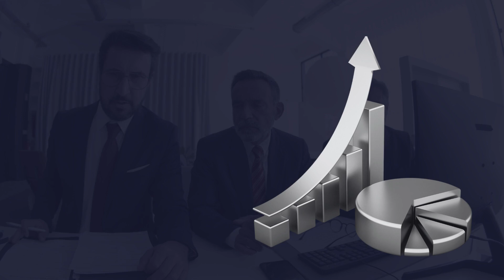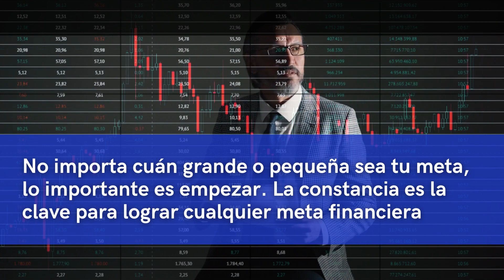Metas Financieras: Diseña tus Sueños y Crea un Camino para Lograrlos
En este video, te enseñamos cómo establecer metas financieras realistas y desarrollar un plan para alcanzarlas.